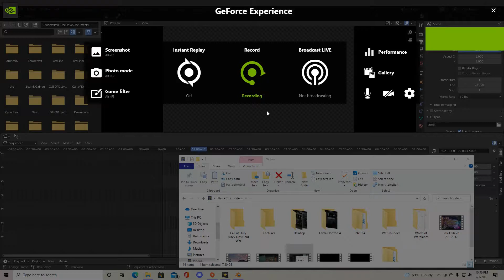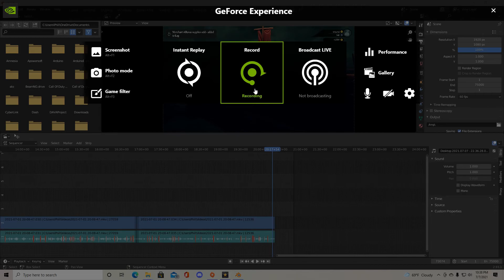the crew of misfits. sea of thieves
I'm da captain now